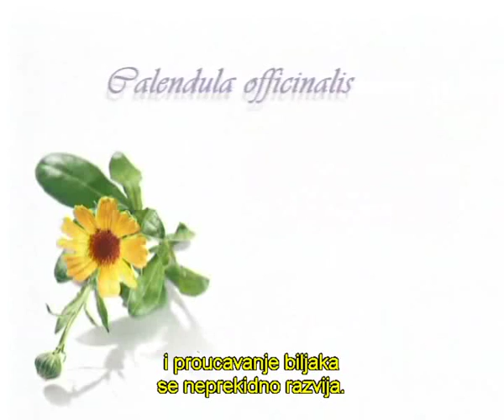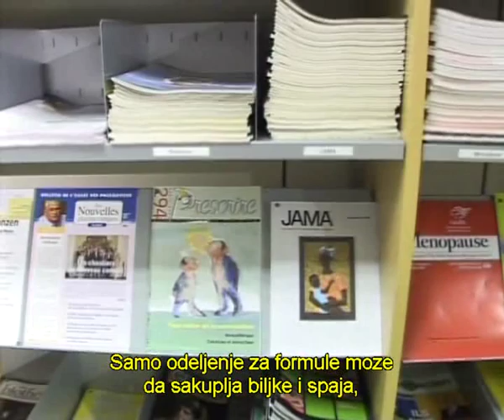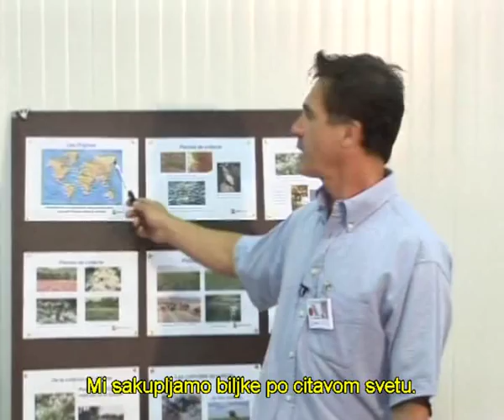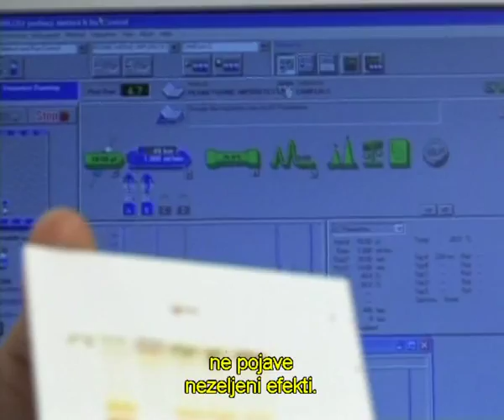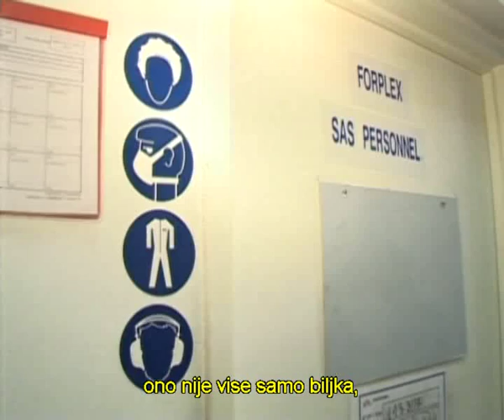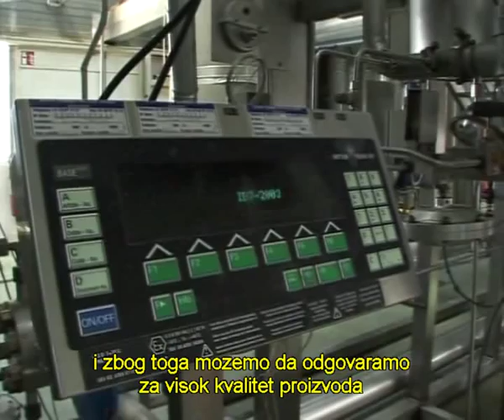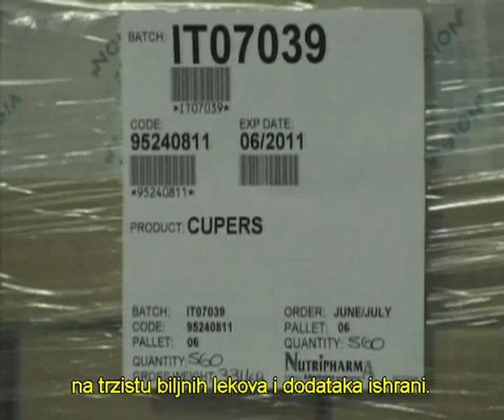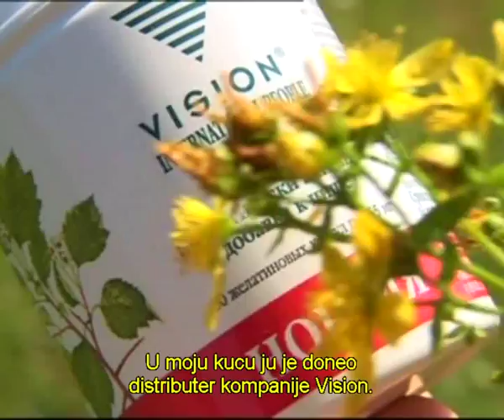Zdravlje iz bilja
Flora zemlje je ogomno, nepresusno skladiste lekovitih materija. Koristeci se obimnim naucnim resursima, Vision sprovodi regularnu proveru ekoloskog stanja delova zemaljske kugle, koji su najpovoljniji za razvoj biljnih komponenata, koji ulaze u sastav dodataka hrani. Specijalisti mere parametre kao sto su stepen razredjenosti vazduha, visina tacke rasta biljaka iznad nivoa mora, srednja godisnja temperatura, vlaznost, intenzivnost ultravioletnog zrcčenja, оrijentacija mesta rasta u odnosu na strane sveta, ruza vetrova. Na osnovu sakupljenih podataka sastavljaju se ekoloski pasosi regiona. Upravo od momenta kada određeni region dobije ekoloski pasos pocinje istorija stvaranja svake kaspule, svakog proizvoda Kompanije.